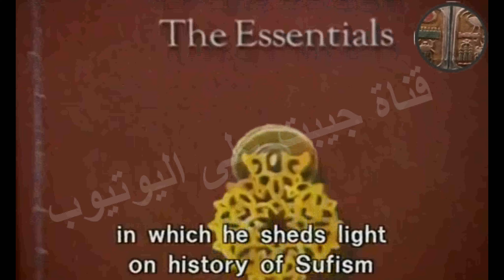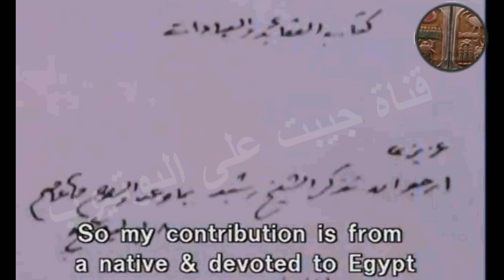مصرسحر الشرق 3 3:Egypt is the magic of the East